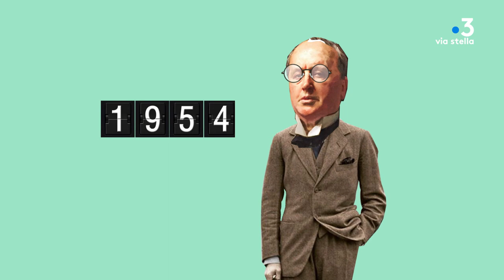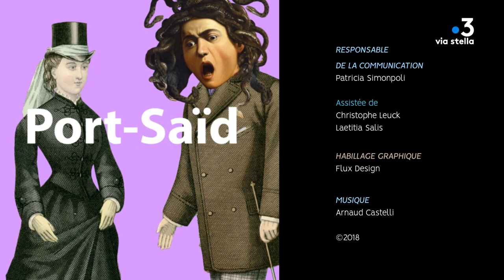Clin d’œil - Le mystère de filitosa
Les pierres dressées de Filitosa, traces laissées par les Corses y ayant vécu à l’époque du néolithique. Mais que signifient elles? Témoignage guerrier ou message spirituel ?